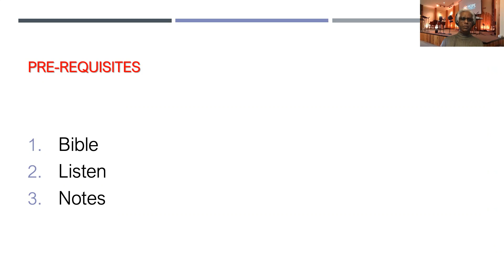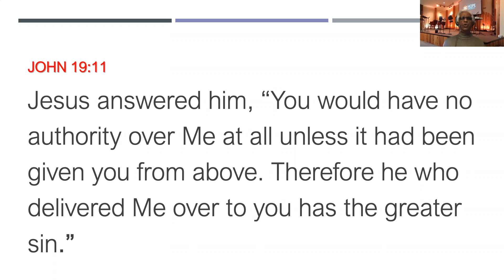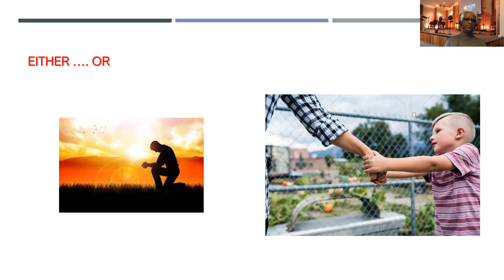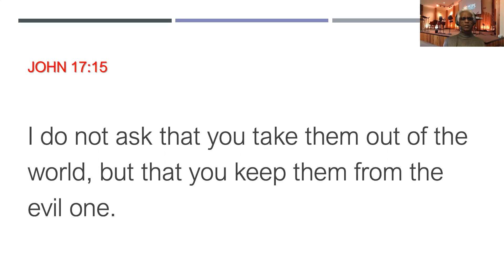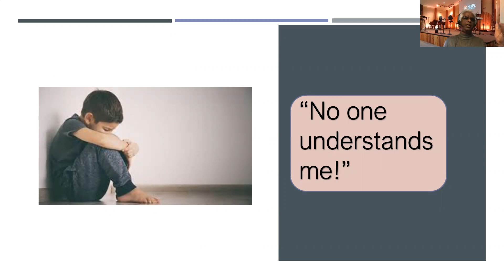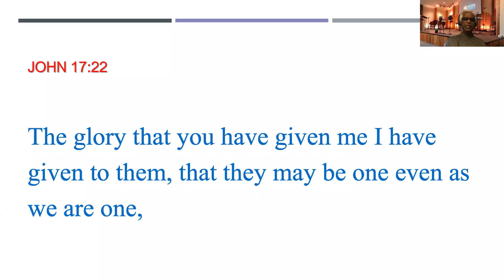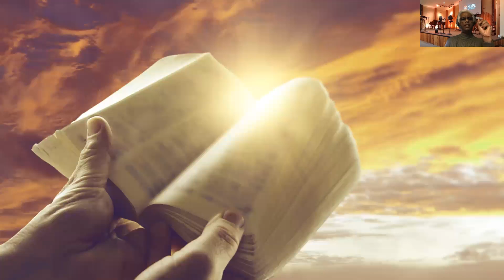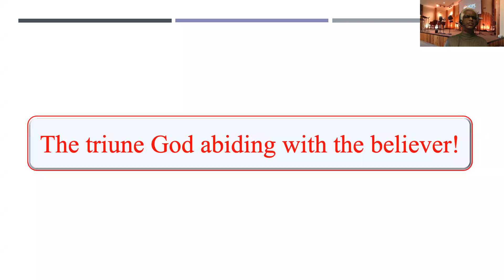IFNWA Worship: Prayer 6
Message by Samuel Thamburaj on Apr 03, 2022